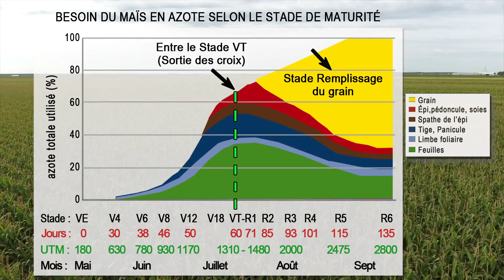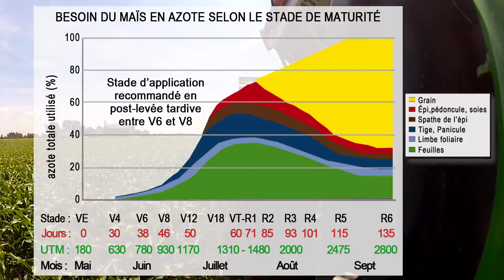NOUVEL ÉPANDEUR À HAUT DÉGAGEMENT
Agrocentre Saint-Hyacinthe offre maintenant, à sa clientèle, un service d'application d'engrais à haut dégagement pouvant appliquer des engrais granulaire jusqu'à l'épiaison du maïs, soit 5 pieds de hauteur. Voyez la vidéo.